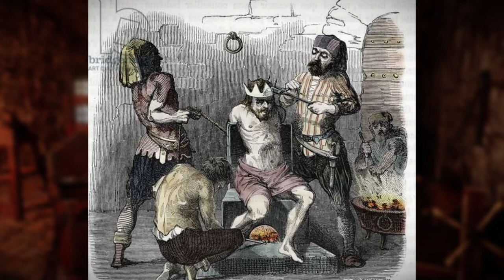THE MOST GRUESOME AND BRUTAL DEATHS IN HISTORY!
Today we take a look at some of the most brutal, savage and gruesome deaths and executions that have occured in history!

History shorts on the tok!

🕘Timestamps:
0:00 - it gets worse
0:34 - The execution of Gyorgy Dosza
3:41 - The execution of Balthasar Gerard
6:46 - The execution of Marc Antionio Bragadin